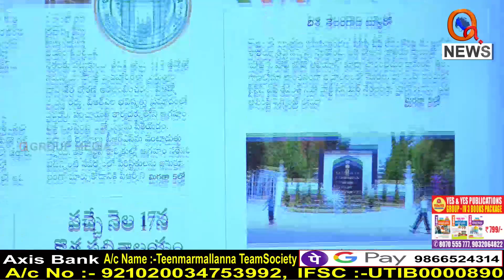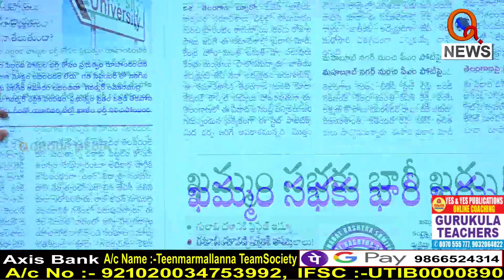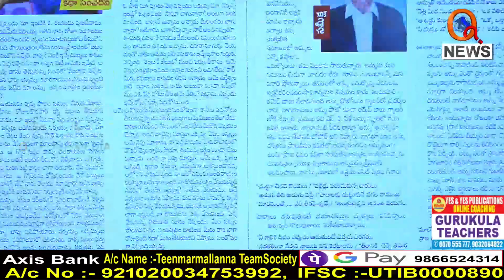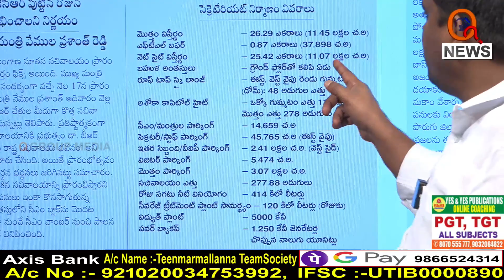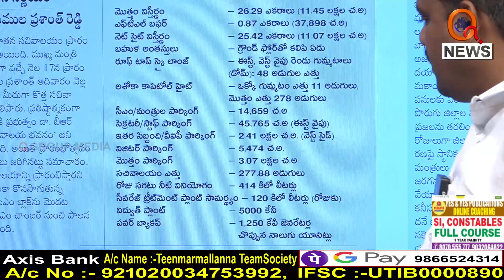Morning News Updates : DISHA E Paper Highlights 16-01-2023 | Mallanna | News Headlines – QNEWS